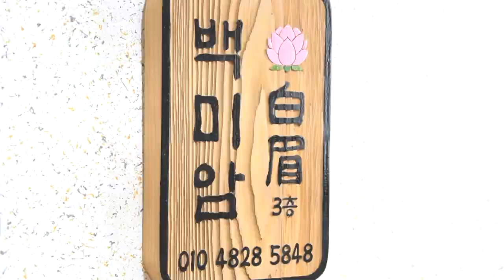2021년 상반기 토끼띠운세(4,5,6,7월 운세)어서오세요🥳 대전점집 유성점집 세종점집 백미암